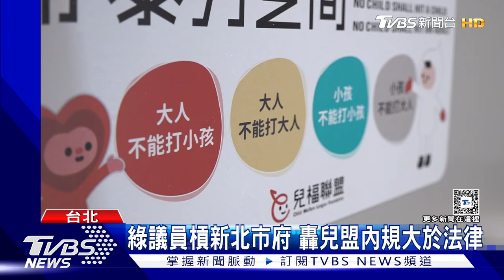兒盟出養幼童遭虐死 衛福部要求暫停出養｜TVBS新聞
一歲男童剴剴的案子引發眾怒，首當其衝的台北市社會局是否有疏失，市長蔣萬安說現在不是政治攻防、噴口水的時候，必須跟中央共同建立機制橫向聯繫，而剛剛衛福部也宣布，要求兒福聯盟暫停出養!